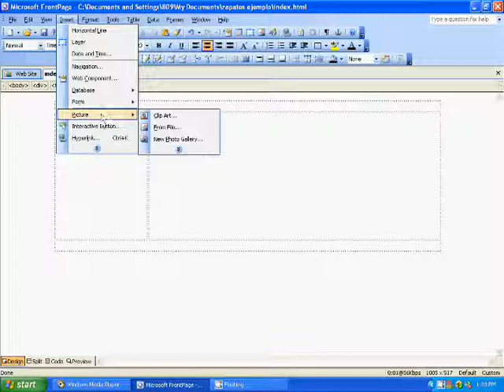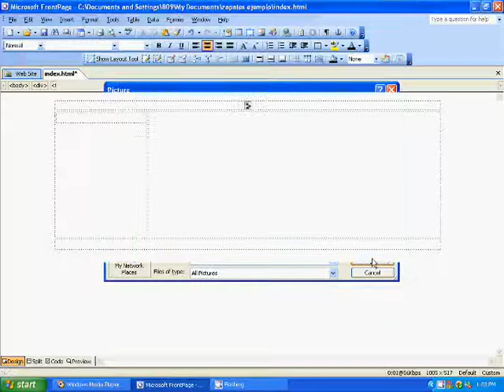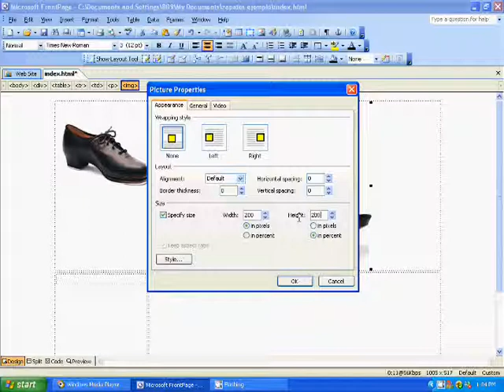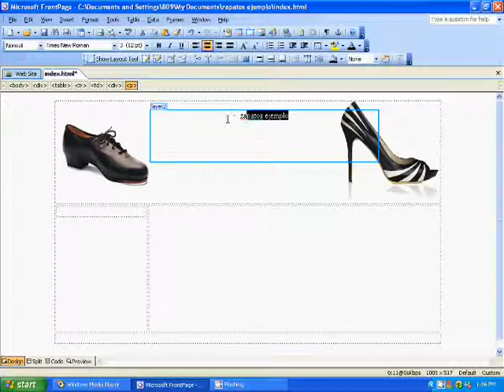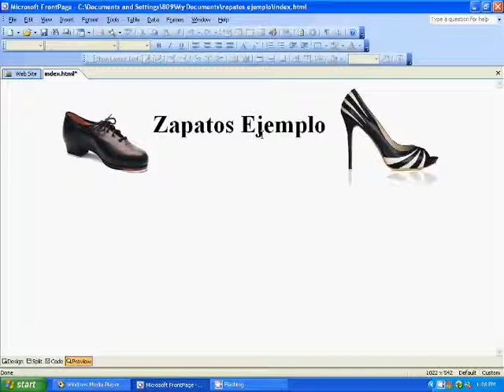TUTORIAL 5 Frontpage En este video vamo aprender como poner nuetra cabezera de logo tipo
En este video vamo aprender como poner nuetra cabezera de logo tipo que vamo a usar yo es creado un forde llamdo cabezera dentro
del forder images es hecho un folder cabezera con dos fotos or imagenes que voy a usar para logo tipo pueden uasr photoshop para crear tu logo tipo or buscar en google la fotos or images que va ultilizar para tu logo Videos 5